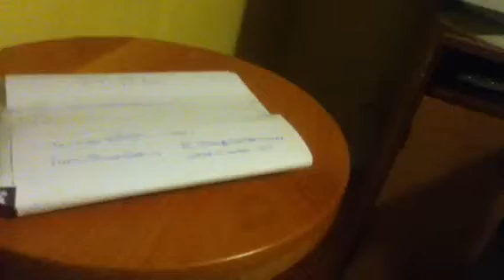Readying an FCBM to super123Shadow (Alex) RE: Pokèmon HG Gi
Sending an FCBM to super123Shadow.